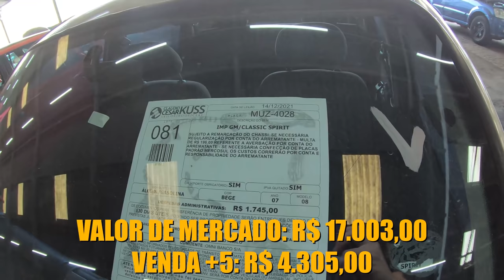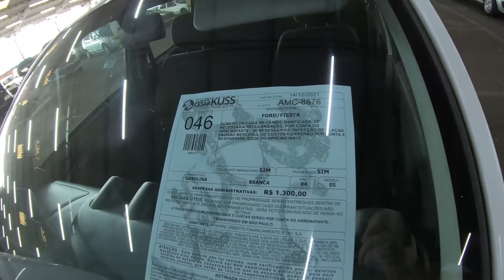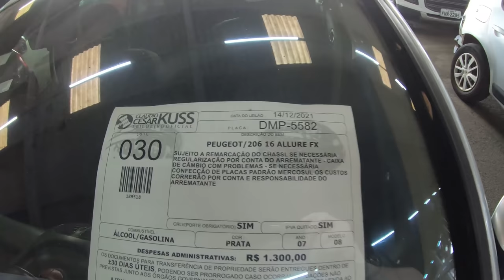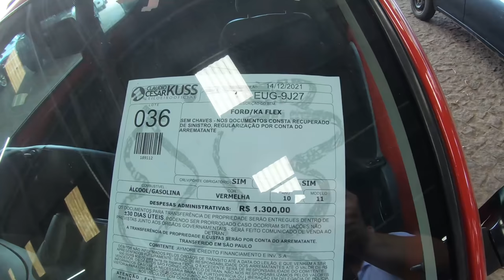LEILÃO, CARRO POPULAR BONS de PREÇO de R$ 4.500 a R$ 8.700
Quero Receber Oportunidades de Leilões que Acontecem Pelo Brasil e Dicas Sobre Leilões.

Nessa PlayList ensinou tudo sobre leilões desde a avaliação até a regularização da documentação!

Chevrolet Corsa Sedan Classic Life 1.0 VHC, Fiat Uno Mille Fire 1.0, Ford Fiesta Hatch 1.0, Peugeot 206 Hatch. Sensation, Ford Fiesta Hatch, Fiat Palio Fire 1.0 8V, Chevrolet Corsa Hatch Wind, Peugeot 206 Hatch. Presence 1.4 8V (flex) 2008
Peugeot 206 Hatch. Allure 1.6 16V, Ford Ka, Renault Clio Hatch. Authentique Plus 1.0 8V 4p 2007